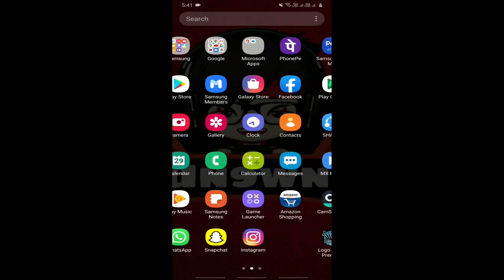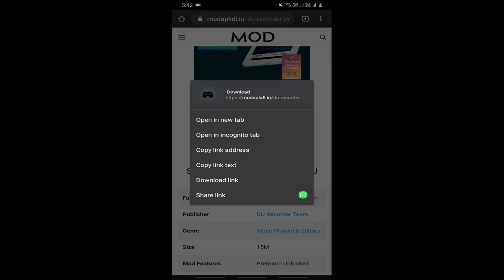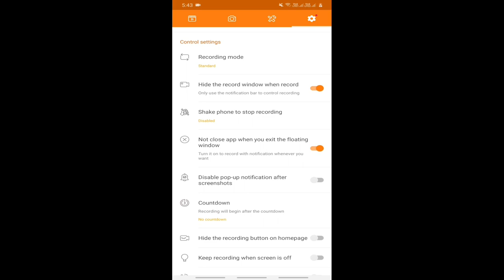Best Screen recording Application|Tips | Mod | Un9wnTech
THIS CHANNEL INCLUDES CONTANT RELATED TO NEWS ,UPDATES,TRICKS OF TECH AND MOD DETAILS.